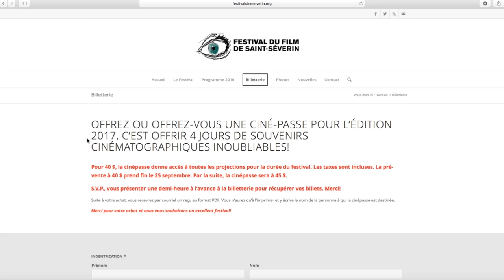Extrait de Tout près d'ici 2017 (Festival du film de St-Séverin)